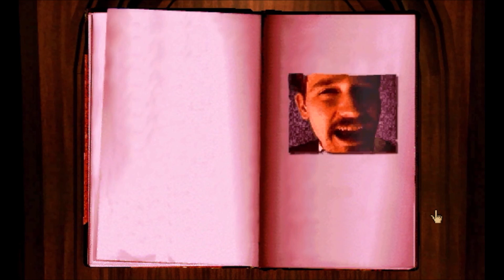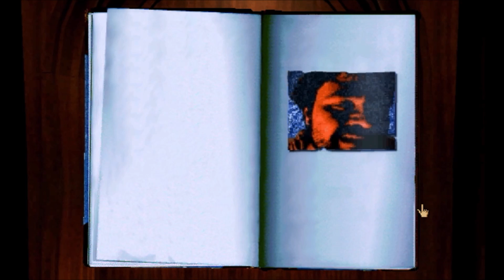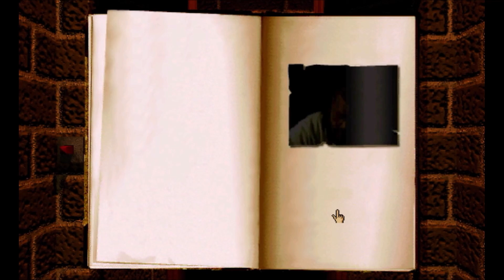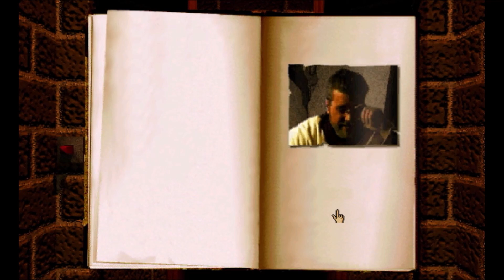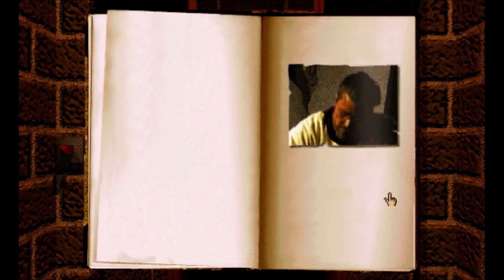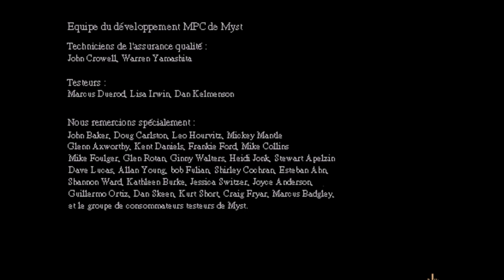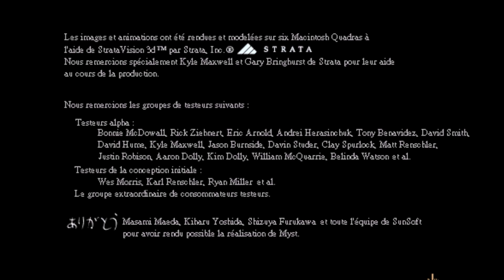Myst l'Apogée - Episode 6 - La Fin d'une Aventure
Bienvenue sur l'île énigmatique de Myst. Nous allons découvrir ensemble les mystères caché de ce lieu merveilleux.